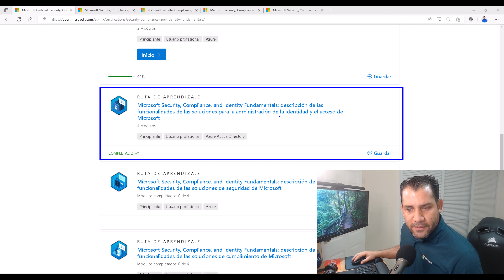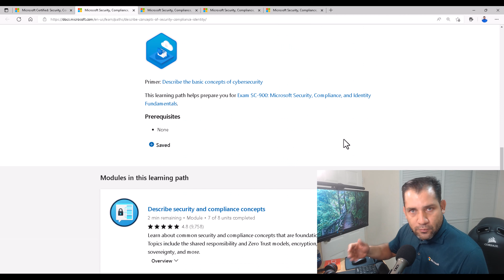sc900 SC-900 Security, Compliance, and Identity Fundamentals - Curso en Microsoft Learn Y22 - Intro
Podcast Mode: Aprenderemos usando la plataforma de Microsoft Learn, estaré leyendo todo el contenido disponible en esta gran plataforma y a la vez, estaré agregando mis comentarios al respecto de cada tema. Estaré narrando el contenido para que usted pueda aprender mientras conduce, trabaja o realiza cualquier otra actividad donde no pueda ver constantemente una pantalla.

En esta serie de videos explicaremos todo lo que necesita saber sobre Security, Compliance, and Identity Fundamentals.